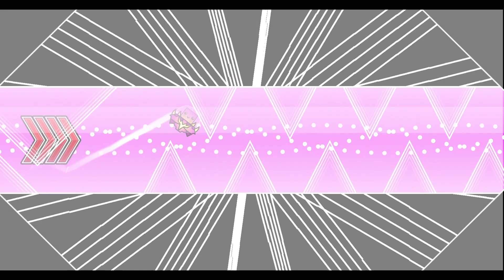Glide - Extreme Demon 100% | Geometry Dash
Определённо любимый экстрим демон, который я когда либо проходил! Я знал об этом еще 2 года назад, когда впервые захотел пройти его. У меня было желание постримить этот процесс, но руки не доводились. А так гг, 5к попыток!

Пока писал это, совсем забыл упомянуть! Мало кто знает, но в этом уровне есть секретный режим, делающий уровень темнее, который креатор создал специально для Нпесты, пока тот проходил глайд на стримах. Чтобы его включить, нужно в редакторе найти определённый спрятанный триггер, и убрать его. (для этого я, очевидно, вошёл в редактор с помощью creator hack'a, на звание самого легитного прохождения я уже не претендую.) Я решил поиграть с этим режимом, потому что вероятно, что мало кто прошёл его с ним. Ну, это будет как и такой шоукейс этого режима.

Моя оценка этому демону:
Сложность: 7/10 относительно моего скилла. Прошёлся достаточно легко, чтобы я не считал его своим хардестом. Но это учитывая то, что я в него уже играл.
Фановость: 10/10. Безусловно самый фановый экстрим демон, в который мне доводилось играть.
Декор + Музыка: 10/10. Возможно лучшее сочетание яркого декора и топовой музыки, которое я видел!

ИНФО:
Glide // Crohn44
ID: 55184818
Song: Spencer Maro - Fireflies